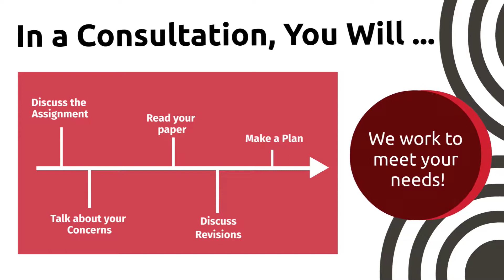Introduction to the Writing Center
What happens in a Writing Center appointment? Who can use the Writing Center? Get answers to those questions and more in our short intro video.